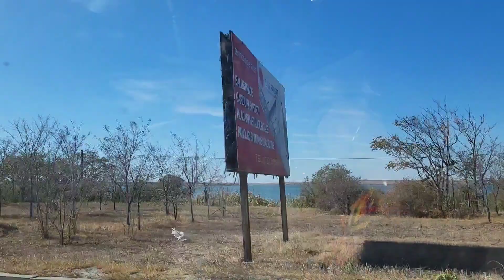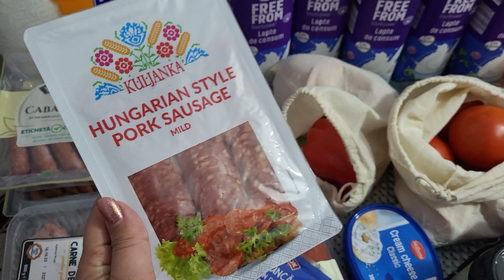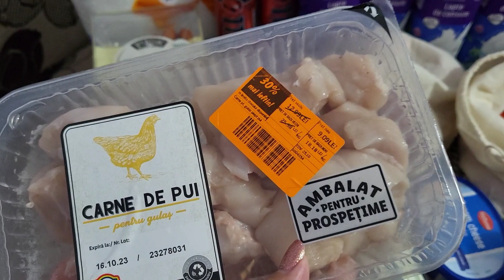Haul Sinsay, AVON, Nala/zile aglomerate/iar facem prăjitură/cumpărături alimentare| Vlog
Filmat: Samsung Galaxy S21 FE
Editat: YouCut-Video Editor
Intro & Thumbnail: Canva